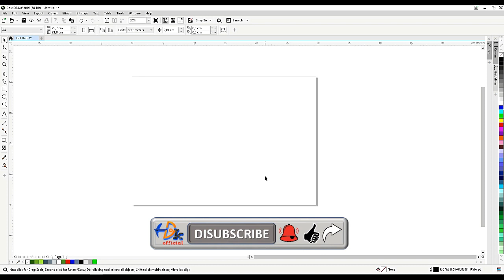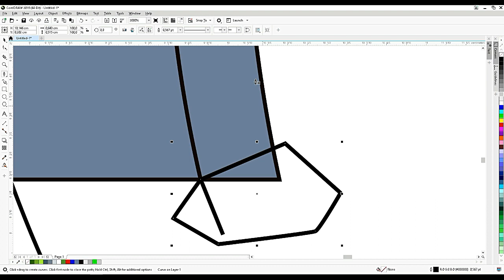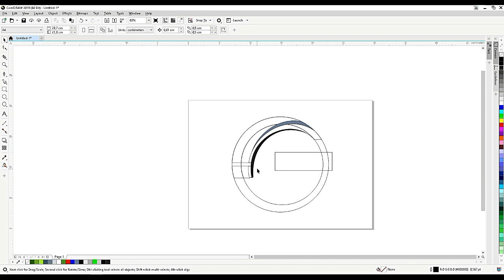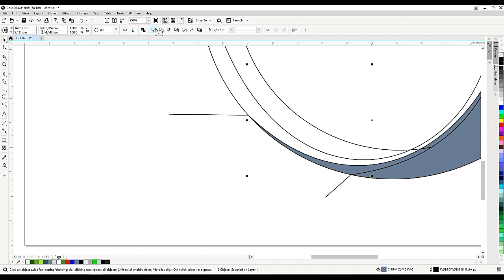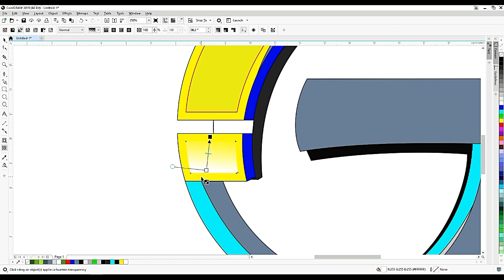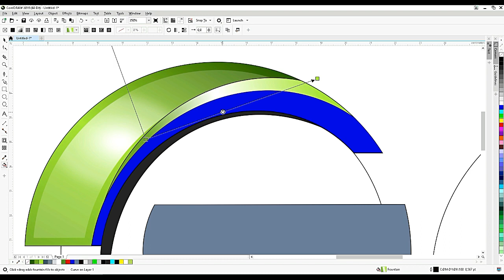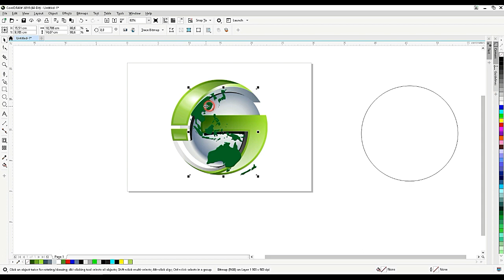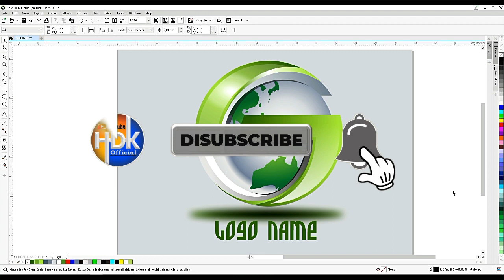Buat Logo di CorelDraw | BUAT LOGO HURUF G KEREN & MENARIK DI CORELDRAW | Tutorial CorelDraw | Bag_7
Video Tutorial Corel Draw kali akan mempelajari Cara Buat Logo Huruf G 3 Dimensi Keren dan Menarik di CorelDRAW.